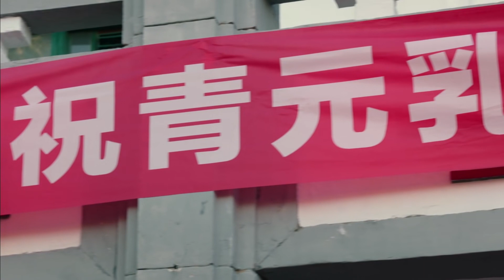都市情感电视剧丨【北方大地】22 妖娆秘书张雨绮勾引精英上司黄晓明未成，狠心报复创办亿万集团与其竞争，两家大集团最终会谁存谁亡？（黄晓明、张雨绮）-国剧经典